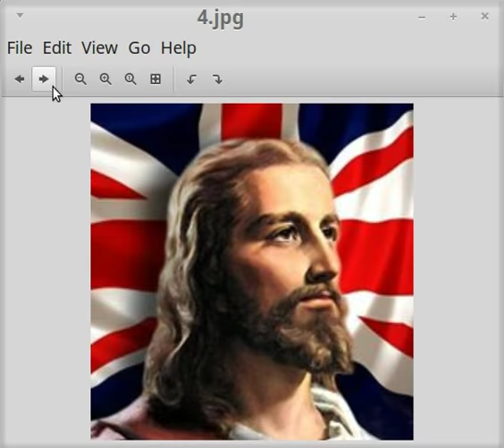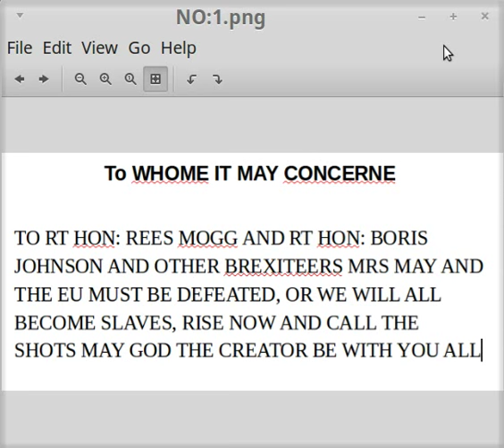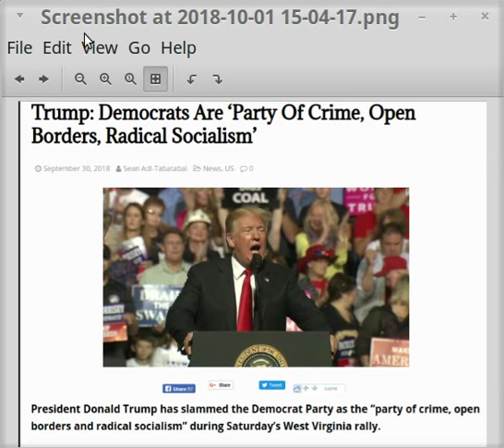2B OR NOT 2B slaves of eu,